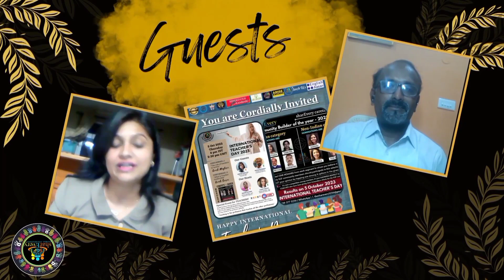𝐀 𝐍𝐨𝐦𝐢𝐧𝐞𝐞 𝐅𝐞𝐞𝐝𝐛𝐚𝐜𝐤 || 𝐂𝐁𝐎𝐓𝐘 23 || 𝐂𝐨𝐦𝐦𝐮𝐧𝐢𝐭𝐲 𝐁𝐮𝐢𝐥𝐝𝐞𝐫 - 𝐂𝐎𝐀𝐂𝐇 𝐀𝐑𝐔𝐌𝐔𝐆𝐀𝐌 🇮🇳 𝐬𝐡𝐚𝐫𝐄𝐯𝐞𝐫𝐲®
𝐂𝐨𝐚𝐜𝐡 𝐀𝐑𝐔𝐌𝐔𝐆𝐀𝐌 (𝐀 𝐧𝐨𝐦𝐢𝐧𝐞𝐞 𝐢𝐧 𝐂𝐁𝐎𝐓𝐘 23 @𝐬𝐡𝐚𝐫𝐄𝐯𝐞𝐫𝐲®) 𝐈𝐧𝐝𝐢𝐚 🇮🇳
" 𝐏𝐔𝐓 𝐄𝐅𝐅𝐎𝐑𝐓 - 𝐆𝐄𝐓 𝐂𝐎𝐌𝐅𝐎𝐑𝐓 "
𝐓𝐞𝐬𝐭𝐢𝐦𝐨𝐧𝐢𝐚𝐥:- 𝐓𝐞𝐬𝐭𝐢𝐦𝐨𝐧𝐢𝐚𝐥𝐬 𝐚𝐫𝐞 𝐭𝐞𝐱𝐭 𝐨𝐫 𝐯𝐢𝐝𝐞𝐨 𝐟𝐨𝐫𝐦𝐚𝐭𝐬 𝐭𝐡𝐚𝐭 𝐠𝐥𝐨𝐫𝐢𝐟𝐲 𝐨𝐫 𝐞𝐧𝐝𝐨𝐫𝐬𝐞 𝐚 𝐛𝐫𝐚𝐧𝐝, 𝐩𝐫𝐨𝐝𝐮𝐜𝐭, 𝐨𝐫 𝐬𝐞𝐫𝐯𝐢𝐜𝐞. 𝐓𝐡𝐢𝐬 𝐡𝐞𝐥𝐩 𝐭𝐨 𝐛𝐮𝐢𝐥𝐝 𝐭𝐫𝐮𝐬𝐭 𝐰𝐢𝐭𝐡 𝐨𝐮𝐫 𝐚𝐮𝐝𝐢𝐞𝐧𝐜𝐞 𝐚𝐧𝐝 𝐞𝐱𝐜𝐢𝐭𝐞𝐦𝐞𝐧𝐭 𝐟𝐨𝐫 𝐨𝐮𝐫 𝐞𝐧𝐝𝐞𝐚𝐯𝐨𝐫𝐬 𝐚𝐧𝐝 𝐬𝐞𝐫𝐯𝐢𝐜𝐞𝐬. 𝐒𝐆𝐅 𝐡𝐚𝐬 𝐢𝐧𝐜𝐫𝐞𝐝𝐢𝐛𝐥𝐞 𝐚𝐧𝐝 𝐞𝐦𝐢𝐧𝐞𝐧𝐭 𝐜𝐨𝐚𝐜𝐡𝐞𝐬 𝐟𝐫𝐨𝐦 𝐚𝐥𝐥 𝐨𝐯𝐞𝐫 𝐭𝐡𝐞 𝐰𝐨𝐫𝐥𝐝 𝐭𝐨 𝐠𝐢𝐯𝐞 𝐯𝐨𝐥𝐮𝐧𝐭𝐚𝐫𝐲 𝐚𝐬𝐬𝐢𝐬𝐭𝐚𝐧𝐜𝐞 𝐭𝐨 𝐚𝐝𝐮𝐥𝐭𝐬 𝐚𝐧𝐝 𝐤𝐢𝐝𝐬 𝐭𝐡𝐫𝐨𝐮𝐠𝐡 𝐨𝐮𝐫 𝐟𝐨𝐫𝐮𝐦, 𝐭𝐡𝐞𝐬𝐞 𝐚𝐫𝐞 𝐬𝐨𝐦𝐞 𝐨𝐟 𝐭𝐡𝐞𝐢𝐫 𝐞𝐱𝐩𝐞𝐫𝐢𝐞𝐧𝐜𝐞𝐬 𝐚𝐧𝐝 𝐚𝐮𝐭𝐡𝐞𝐧𝐭𝐢𝐜 𝐮𝐭𝐭𝐞𝐫𝐚𝐧𝐜𝐞𝐬 𝐚𝐛𝐨𝐮𝐭 𝐭𝐡𝐞 𝐒𝐆𝐅 𝐚𝐧𝐝 𝐢𝐭𝐬 𝐭𝐫𝐢𝐮𝐦𝐩𝐡𝐬.

👉🏿𝐓𝐨 𝐉𝐎𝐈𝐍 𝐎𝐔𝐑 𝐏𝐑𝐎𝐅𝐄𝐒𝐒𝐈𝐎𝐍𝐀𝐋 𝐖𝐡𝐚𝐭𝐬𝐀𝐩𝐩 𝐆𝐫𝐨𝐮𝐩
𝐒𝐞𝐧𝐝 𝐲𝐨𝐮𝐫 𝐍𝐚𝐦𝐞, 𝐏𝐫𝐨𝐟𝐞𝐬𝐢𝐨𝐧 & 𝐂𝐨𝐮𝐧𝐭𝐫𝐲 𝐭𝐨

🖥️𝐔𝐩𝐝𝐚𝐭𝐞 𝐲𝐨𝐮𝐫 𝐄𝐧𝐠𝐥𝐢𝐬𝐡 𝐤𝐧𝐨𝐰𝐥𝐞𝐝𝐠𝐞/𝐬𝐤𝐢𝐥𝐥 𝐛𝐲 𝐖𝐀𝐓𝐂𝐇𝐈𝐍𝐆 𝐎𝐮𝐫 𝐋𝐚𝐭𝐞𝐬𝐭 𝐕𝐢𝐝𝐞𝐨𝐬 𝐨𝐧 𝐬𝐡𝐚𝐫𝐄𝐯𝐞𝐫𝐲 𝐘𝐨𝐮𝐓𝐮𝐛𝐞 ...